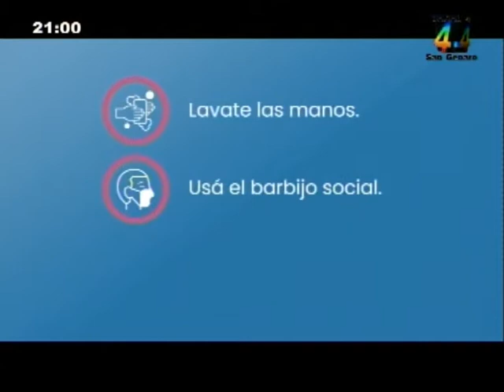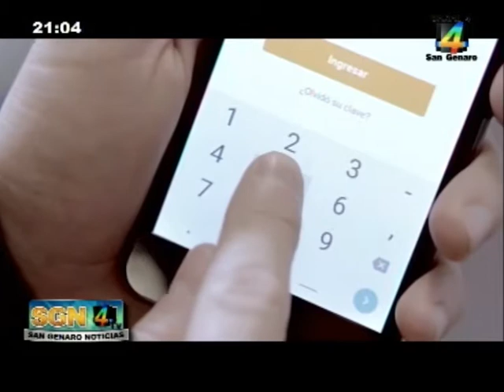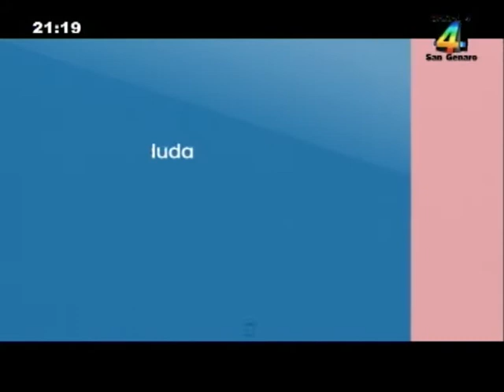SGN 26 04 2021